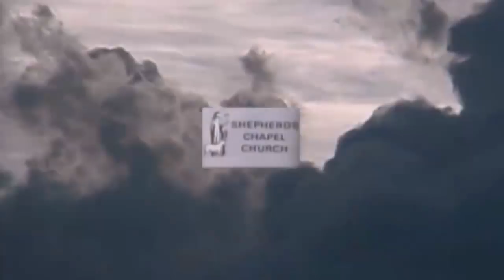Mark 9:20 - 9:50